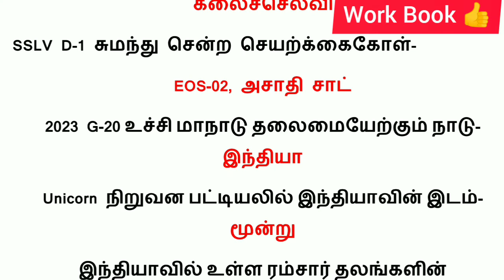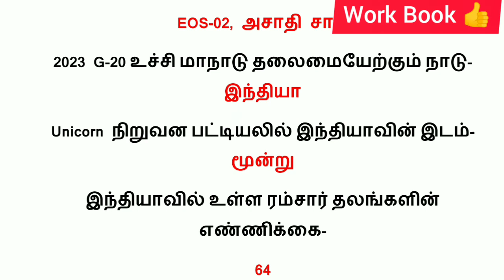August 2022 Current Affairs| நடப்பு நிகழ்வுகள்